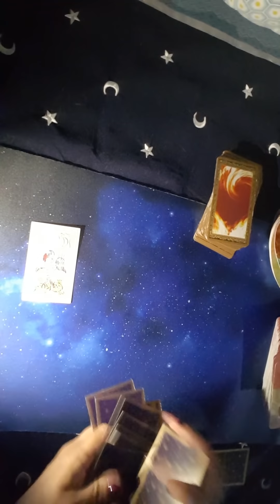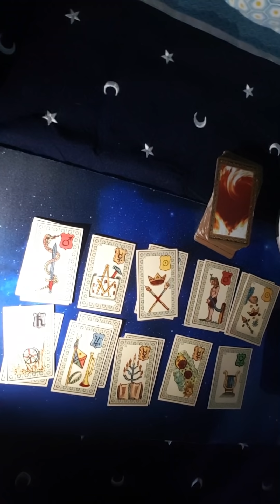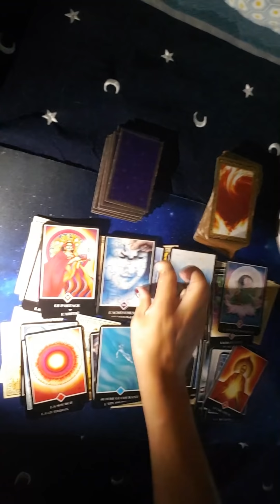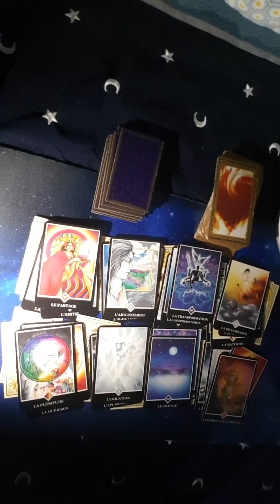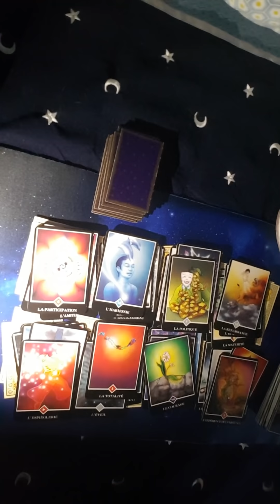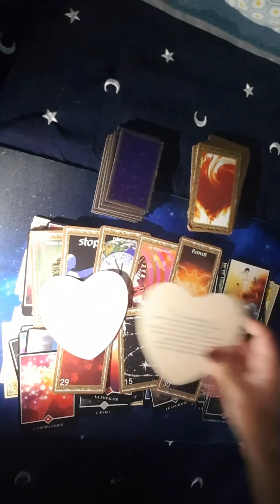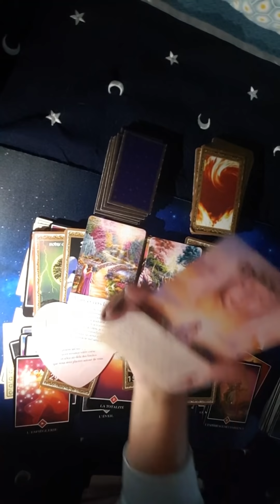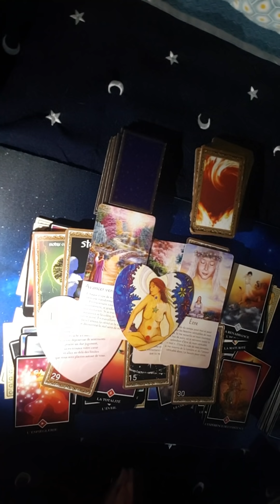Un Masculin qui fait le grand saut!!😍Retour💌Liberation💫Réunion💏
Bonjour , Bonsoir à tous et Bienvenue sur ma chaîne.

Il est ici question d'un tirage général donc ne prenez que ce qui résonne en vous, c'est important. Je compte sur votre discernement . Si ça ne vous parle pas c'est que ce n'est pas pour tout de suite ou que ce n'est pas pour vous😊

Pour ceux qui souhaite faire un don à la chaîne, même 1€, soyez-en remerciés par avance. Voici le lien vers le cagnotte leetchi

C'est important pour que la chaîne puisse perdurer dans le temps .Je compte sur vous😉

Merci à tous ceux qui me font déjà confiance 🤩

À bientôt pour une nouvelle guidance mes Belles Âmes 🙏🤩

Marion😘